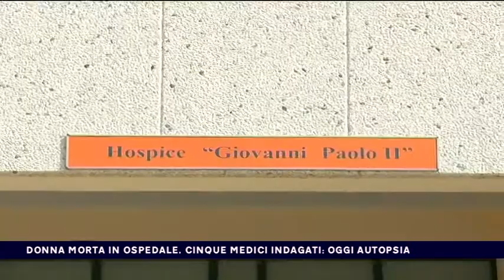DONNA MORTA IN OSPEDALE, CINQUE MEDICI INDAGATI. OGGI AUTOPSIA del 04-11-2017